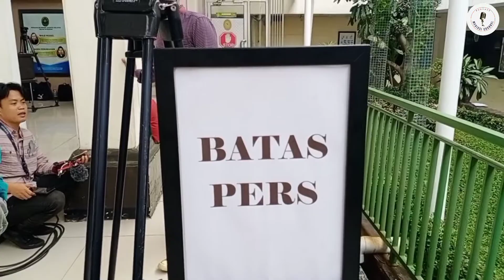Kekasih, Pengacara dan Keluarga Yosua Tiba Di PN Jaksel, Langsung Dikerubuti Wartawan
Kekasih, Pengacara dan Keluarga Yosua Tiba Di PN Jaksel, Langsung Dikerubuti Wartawan. Mereka akan menjalani sidang sebagai Saksi dengan terdakwa dugaan pembunuhan berencana Richard Eliezer (bharada E).

Sidang perkara dugaan pembunuhan berencana nopriansyah yosua hutabarat digelar di Pengadilan Negeri Jakarta Selatan selasa (25/10/2022).